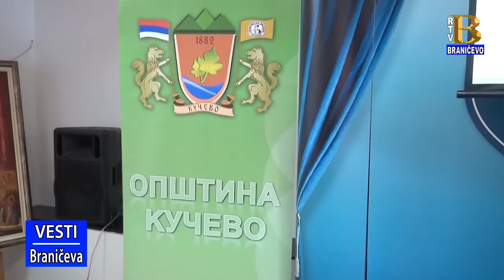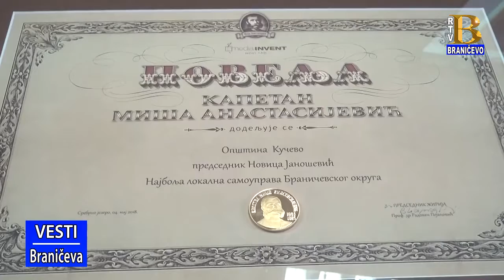Konf. povodom nagrade ,,Kapetan Miša Anastasijević", Kučevo 07.05.2018. (RTV Braničevo)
U Kučevu je održana konferencija za medije povodom nagrade ,,Kapetan Miša Anastasijević"